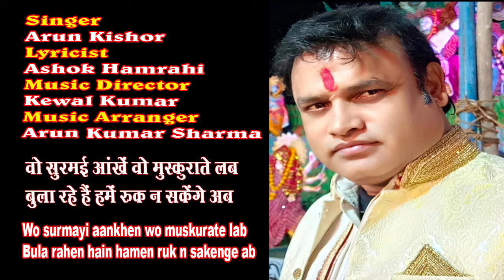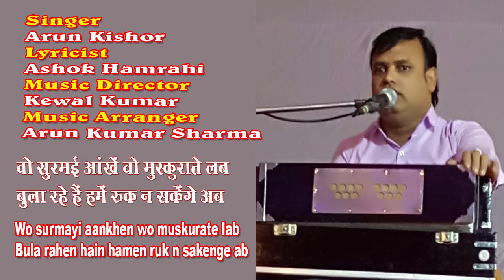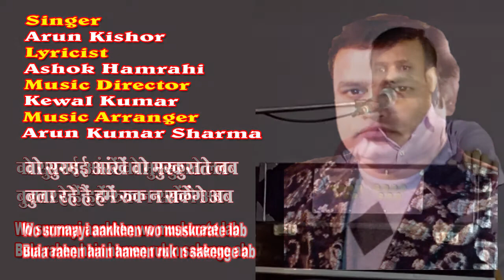Wo surmai ankhen wo muskarate lab/Arun Kishor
Wo surmai ankhen wo muskarate lab, Bula rahe hain hamen ruk n sakenge ab
Singer -  Arun Kishor

अरुण कुमार शर्मा ने संगीत की शिक्षा गुरु केवल कुमार जी से प्राप्त की है। उन्होंने दो हिंदी फ़िल्मों Tha black jocket  और The unity of India में संगीत भी दिया है।  केवल जी के निर्देशन में उन्होंने बहुत से गीतों को संगीत बद्ध किया है। गीतकार अशोक हमराही का लिखा सुप्रसिद्ध पार्श्व गायिका आशा भोसले के जन्मदिन का गीत भी उन्होंने ही Record किया था।
Song Recording का उनका करीब 20 साल का अनुभव है। उन्होंने Song Recording मुम्बई  के मशहूर म्यूजिक अरेंजर पोल जी से सीखा है।